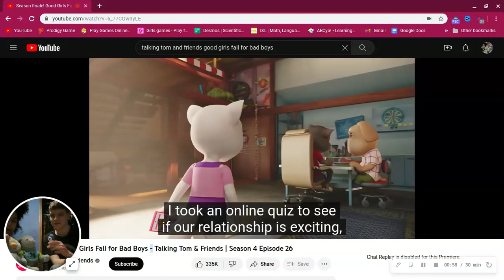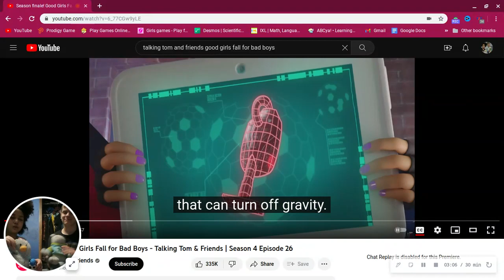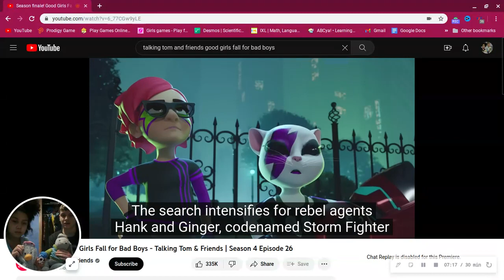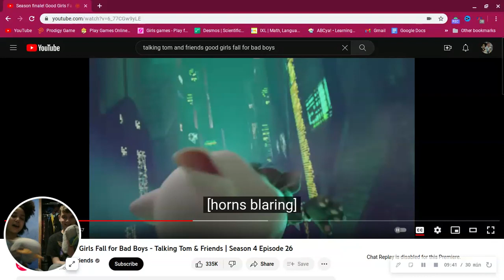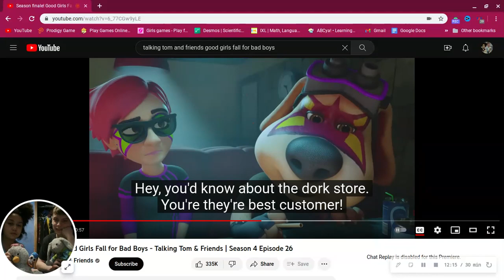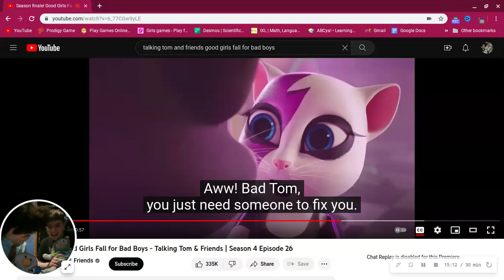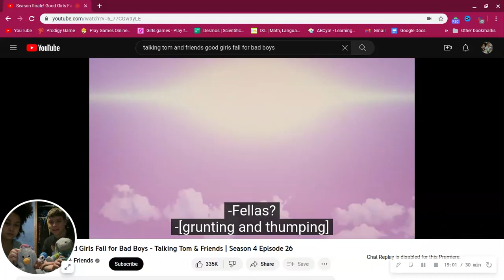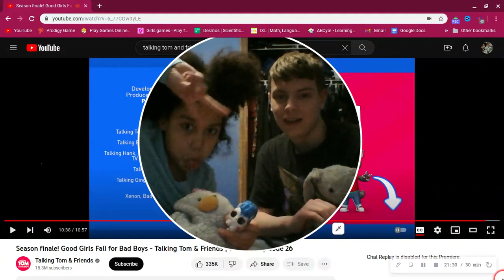The Squad Reacts to Talking Tom & Friends Pt. 2 ("Good Girls Fall For Bad Boys")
Hello and welcome to the Money Nighttime Squad! On this channel we do tons of stuff like Roblox, painting, challenges, and more! There are five members of the Money Nighttime Squad, Amiah, Malachi, Hopster, Quack, and Disco Kitty.